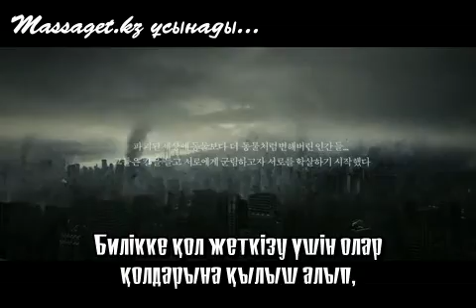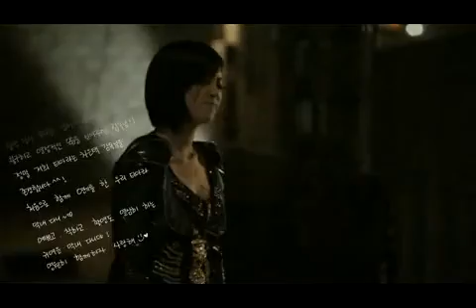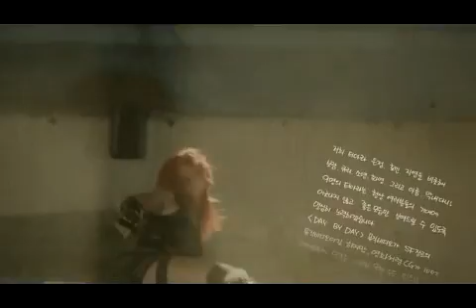T-ara - DAY BY DAY [Kaz_sub]